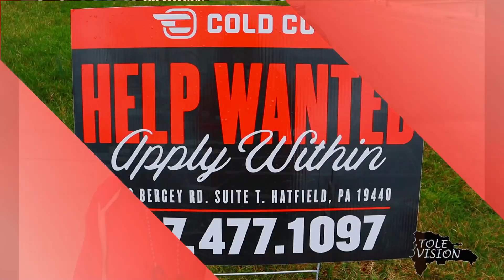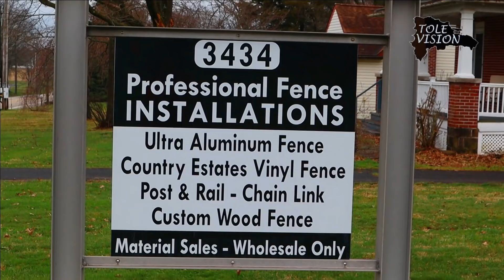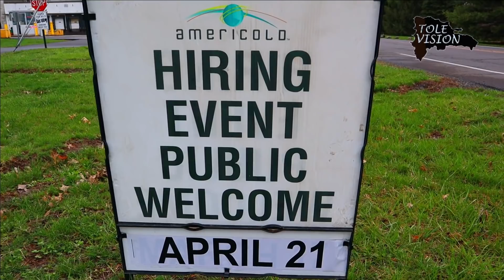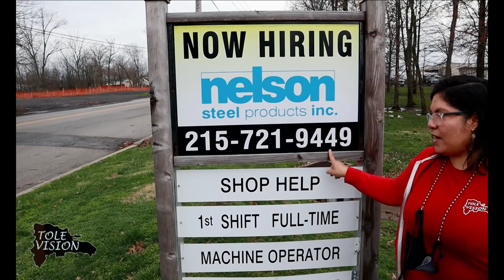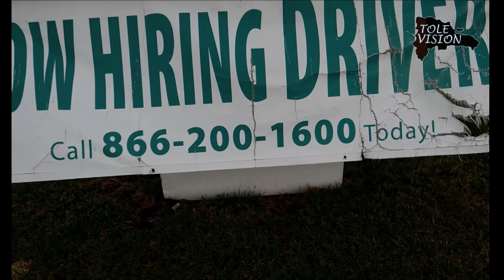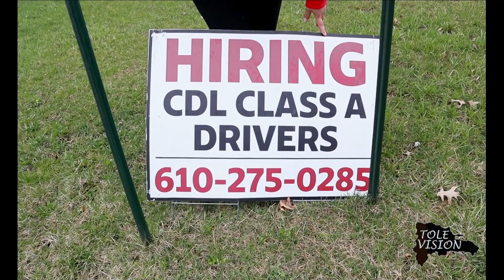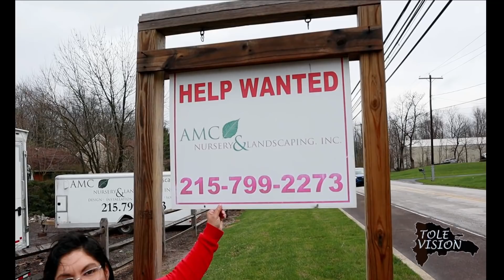HATFIELD: UNA MINA DE EMPLEOS EN PENSILVANIA!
Este municipio del Condado de Montgomery, Pensilvania, está lleno de ofertas de trabajo, en una comunidad tranquila con buenas escuelas. 🧐Será el lugar que has estado buscando? Descúbrelo aquí! 👀VER LAS OFERTAS DE EMPLEO 👇👇👇

ROSA YLONKA ES DISTRIBUIDORA INDEPENDIENTE AUTORIZADA ROYAL PRESTIGE Y PARA LOS TOLEVIDENTES TIENE UN BONO DE DESCUENTO ESPECIAL PARA TUS ARTICULOS DE COCINA. INFORMACION CON EL HASHTAG TOLEVISIONBONO​​​​​ ==

* Americicold Feria de empleos en Abril 21.
* Cold Cuts aplica en persona en la dirección 2880 Bergey Rd. Suite 1, Hatfield, PA. 19440.